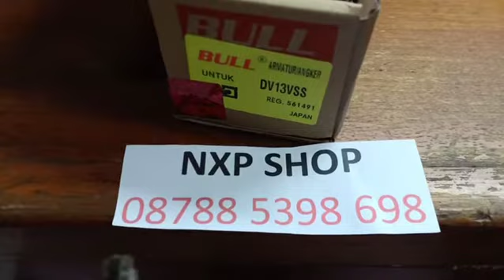Armature mesin bor hitachi DV13VSS by BULL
Ready stok
Silahkan order bosku
Order masuk,langsung kirim